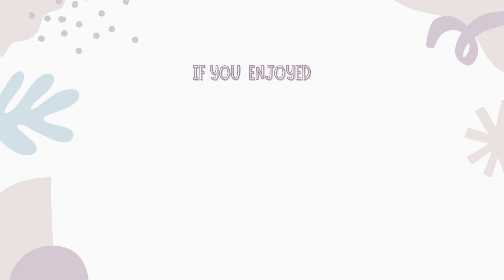My Parrot shocks people with his talking & naughtiness 🤭